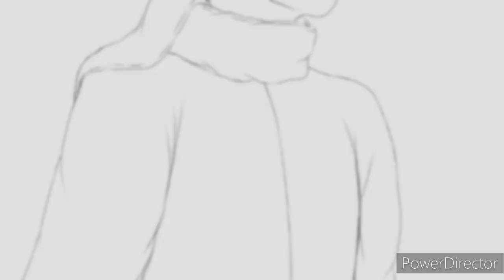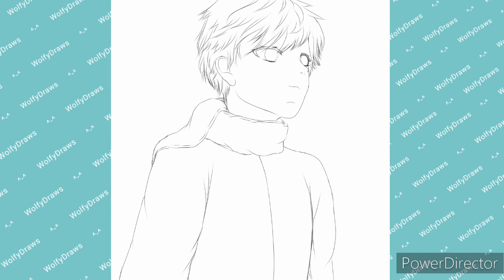Christmas / Winter themed art | Draw with me| Speedpaint | Ibispaint | Digital art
Hi everyone. I hope you enjoy the video and i wish you all hapy holidays. ❤️ ^-^

ME AND MY CHANEL

Hi everyone. My name is Tjaša and I do traditional and digital art, crochet and some gaming videos. I hope to build a nice and loving community here.

I use the nickname Wolfy because it's easier for people to remember and pronounce so feel free to use it. A  white wolf is also my favourite animal.

Thank you for visiting, have a nice day and take care. 💜

Tags cuz youtube said i need them. - _-

TAGS #1 : how to draw anime girl, how to draw anime, anime girl drawing, how to draw anime girl in ibispaint, how to draw hair, digital art, digital art tutorial, digital artist, speed painting, speed paint, speedpaint, ibis paint x, line art tutorial ibispaint, how to draw lineart, render digital art, how to render digital art ibispaint, draw with me, drawing, drawing anime, drawing anime characters, drawing pictures, drawing pictures girl, fantasy art painting, fantasy art, how to draw,

TAGS #2 : drawing art  draw anime characterart coloring colors cute digitalart digitalillustration digitalpainting  그림 craft crafting ibispaintx ibispaint procreate kawaii